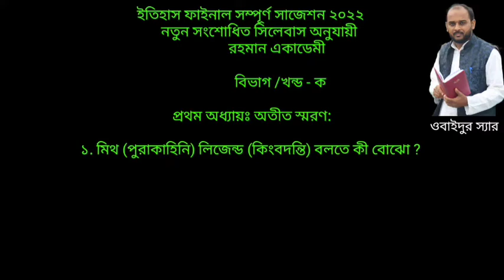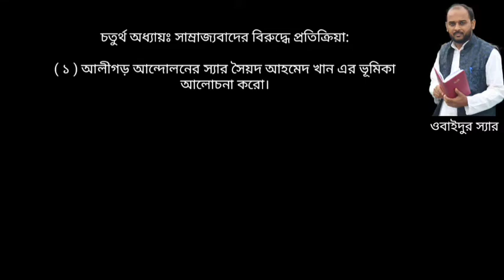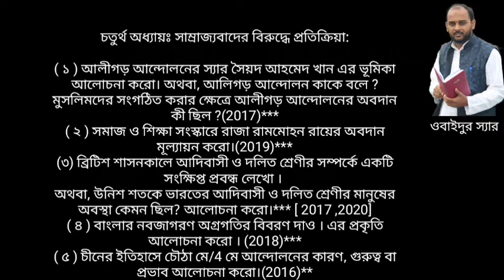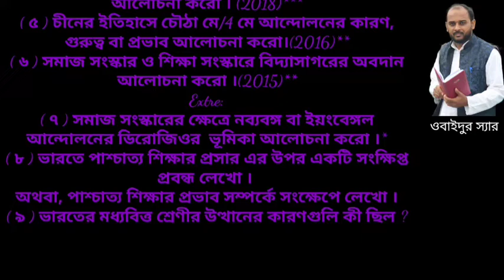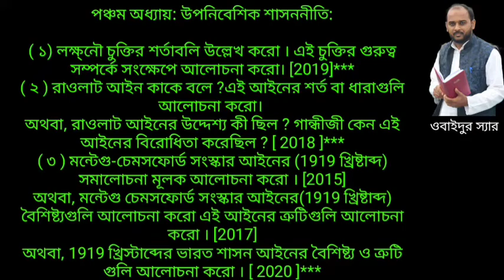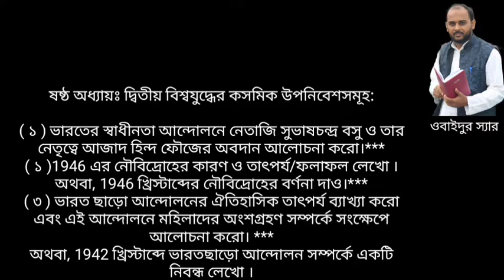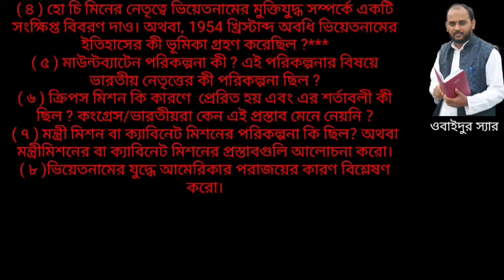HS History Suggestion 2022/Class 12 History Suggestion 2022/Hs 2022 History Suggestion 2022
প্রিয় বন্ধুরা, দ্বাদশ শ্রেণির নতুনসংশোধিত সিলেবাস অনুযায়ী ইতিহাসের সাজেশন দেওয়া হল । যে পাঁচটি অধ্যায় রয়েছেতার মধ্যে থেকে ভীষণ গুরুত্বপূর্ণ প্রশ্নগুলি দেওয়া হল। এই প্রশ্নগুলির মধ্যে থেকে উচ্চ মাধ্যমিক ফাইনাল পরীক্ষায় 100% কমন পাবে । প্রশ্ন গুলি ও কথাগুলো মন দিয়ে দেখো ও শোনো অল্প পড়েই ভালো রেজাল্ট হবে ।

history final suggestion 2022/class 12 history suggestion/new history final suggestion 2020/final suggestion for reduce syllabus 2022/WBCHSE/Hs history suggestion 2022
uccha madhyamik Itihas suggestion

উচ্চমাধ্যমিকের সাজেশন 2022/দ্বাদশ শ্রেণির ইতিহাস সাজেশন 2022/ক্লাস টুয়েলভ ইতিহাস ফাইনাল সাজেশন ২০২২/সংশোধিত সিলেবাস অনুযায়ী ইতিহাস সাজেশন ২০২২